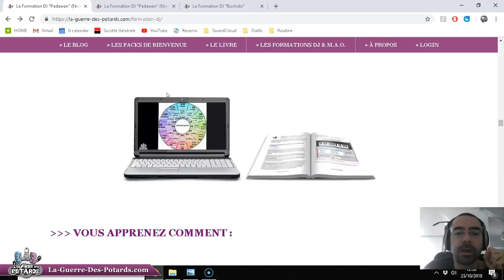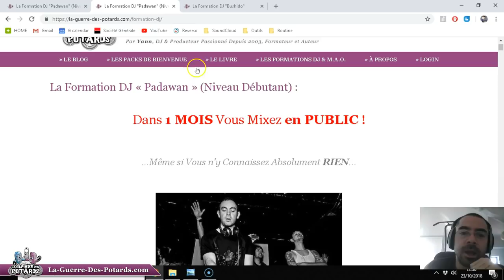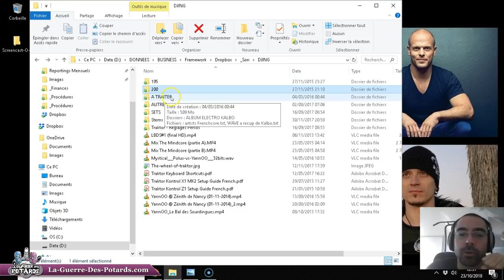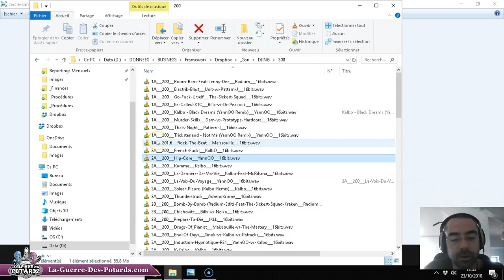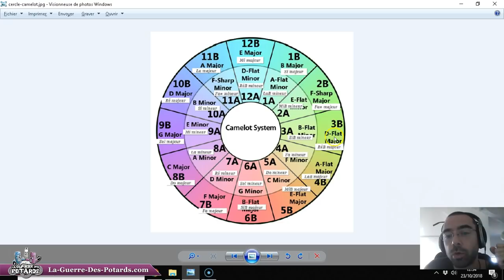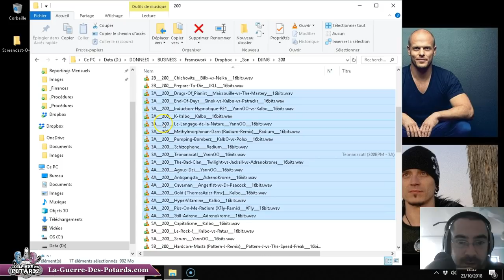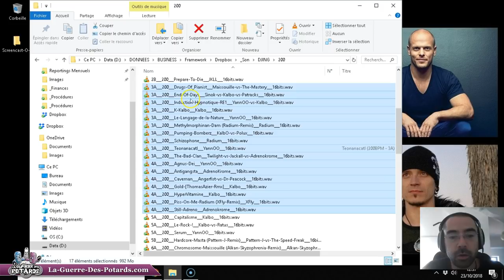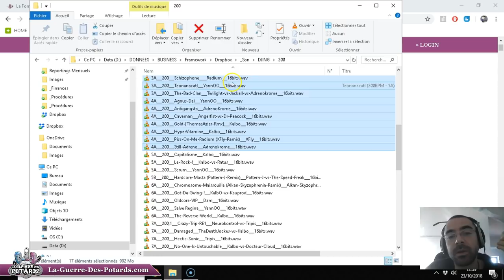LA TECHNIQUE DE LA "BI-TONALITÉ" POUR DÉBUTER EN MIX HARMONIQUE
☢ ☢ ☢ À PROPOS DE YANN (AKA "YANNOO") : ☢ ☢ ☢

☯ ☯ ☯ SUIS LA GUERRE DES POTARDS : ☯ ☯ ☯

A toute,
YannOO